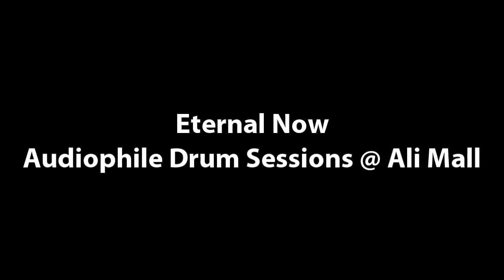[11-21-2009] Eternal Now - Path Of Mirrors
Live @ Audiophile Drum Sessions, Ali Mall, QC.

"Echoes" plus excerpts from "Grip Of Fear" and "Why".